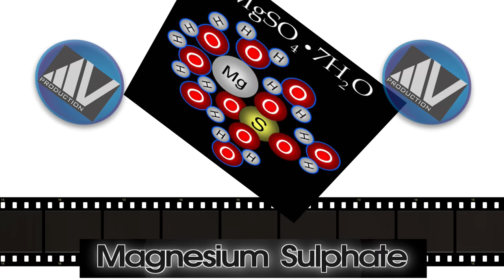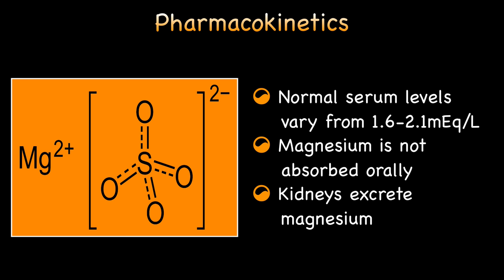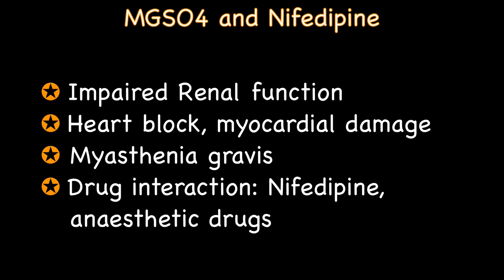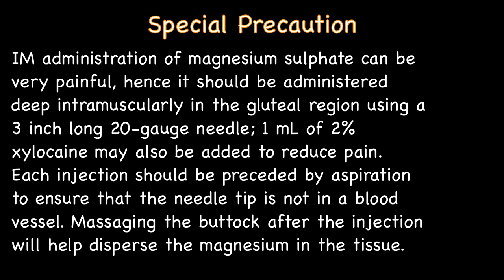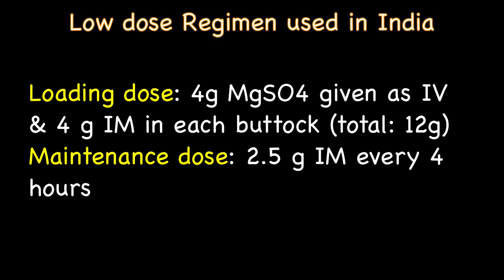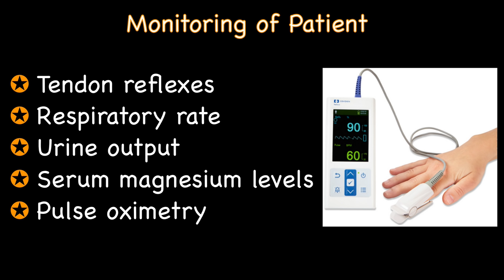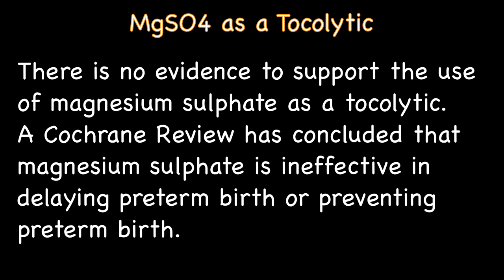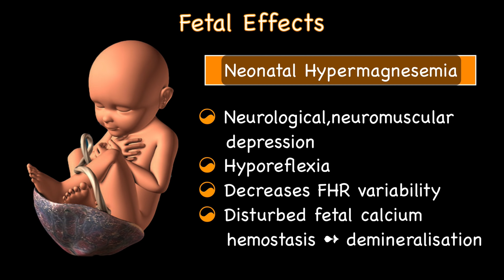Magnesium Sulphate in Obstetrics & Gynecology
Magnesium Sulphate is an important drug used in Obstetrics & Gynecology.